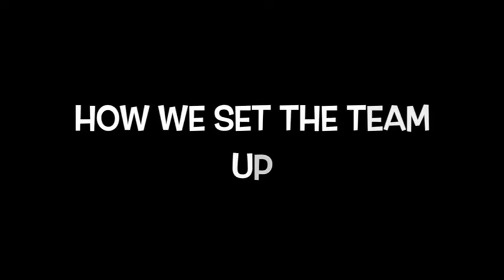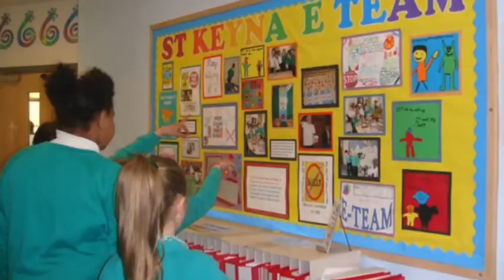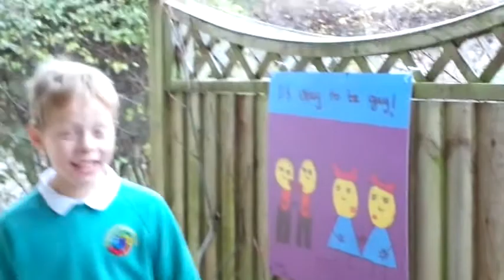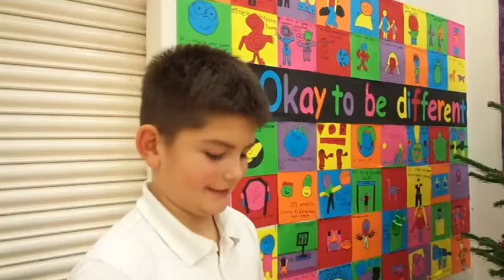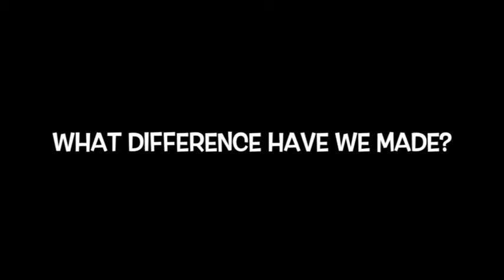E-Team wins for Equality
This short film was the winning entry to Bath & North East Somerset Council’s Equality Team film competition.

Filmed by the E-team pupils from St Keyna Primary School, with a bit of help from Miss Hughes and Mrs Harris, it showcases some of the school’s great equalities work.